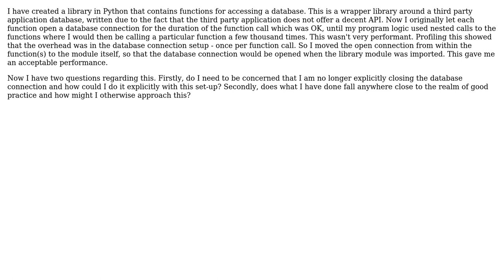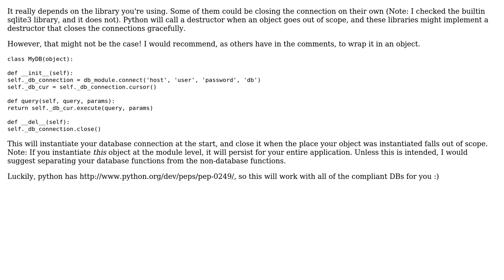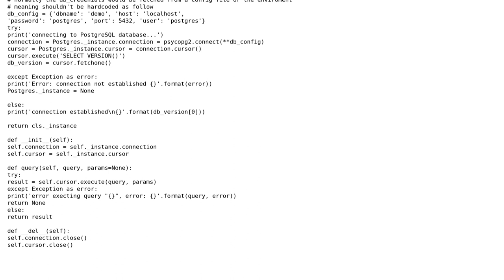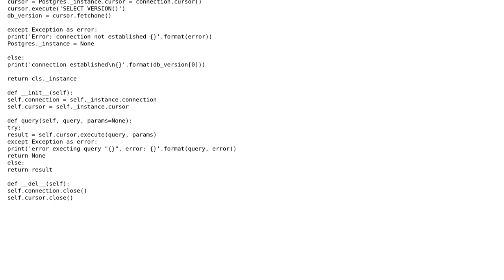Software Engineering: How to deal with database connections in a Python library module?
With thanks & praise to God, and with thanks to the many people who have made this project possible! | Content (except music & images) licensed under CC BY-SA | Music | Images & others | With thanks to user Travis user ponach user phong user leancz user Glorfindel user Billal Begueradj and the Stack Exchange Network Trademarks are property of their respective owners. You are responsible for your own actions.